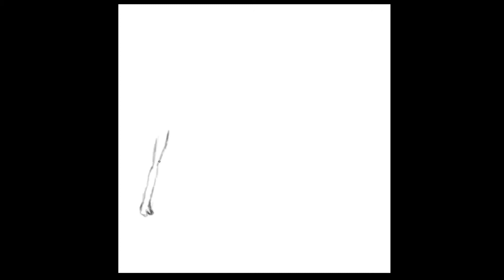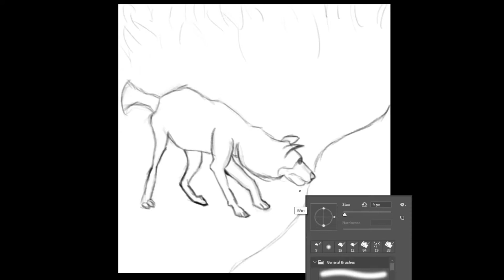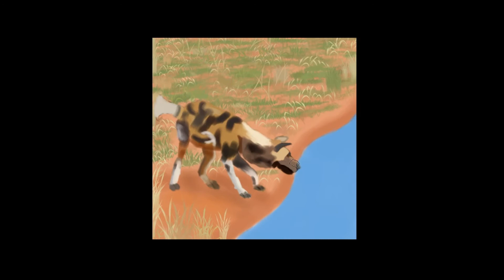Animal Painting #41 | Photoshop Speedpaint Process | Digital Art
I decided to share my process of my paintings with photoshop speedpaint process. I practice everyday to improve my art skills. Drawing animals illustrations, sometimes fantasy. Showing my digital art process and sharing my journey that is what this channel is about. I think it is essential that you practice everyday to get better at painting. Especially when you are starting out, when you are a beginner.

I'm using huion drawing tablet this is amazing.